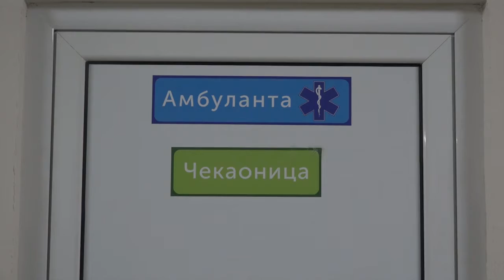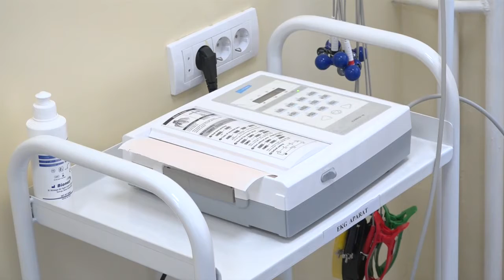20.05.2020. AMBULANTA U SEVOJNU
U želji da sačuvaju zdravlje zaposlenih,  kompanije Valjaonica bakra Sevojno i Impol Seval su obnovili Ambulantu opšte medicine u okviru svojih preduzeća. Ambulanata se nalazi u fabričkom krugu, sastoji se od dve lekarske ordinacije  i jedne za manje hiruške intervencije. Medicinske usluge ambulante imaće na raspolaganju svi zaposleni obe firme, negde oko 2000 radnika.

STUDIO ČAČAK

Adresa: Skadarska 7/3, 32000 Čačak

STUDIO UŽICE